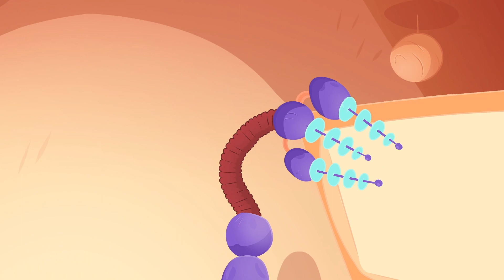モーフルのちからがきえちゃった！ | 童謡 | こどものうた | モルフィー 日本語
Moonbug Kids - 日本語の公式チャンネルへようこそ！

モルフィーやミラと一緒に形や色、文字や数字を学びましょう子どもや保護者向けの教育動画をお楽しみください。

モルフィー 日本語  を見る
ミラの魔法の世界に足を踏み入れましょう。ミラのお父さんは、街で唯一の魔法のペットショップを経営しています。それぞれ独自の魔法の力を持った、キュートで風変わりなペットたちを見つけることができる幻想的な場所で、彼はミラに魔法の力を持ったペットの「モルフィー」を贈りました。モルフィーは元気いっぱいの小さな赤い生き物で、可愛い子犬、巨大なトラック、クールな恐竜など、ミラの遊び心で想像すれば何にでも変身することができます。

ミラとモルフィーは協力して人を助け、悪さをするバンディットたちやいたずら好きなオルフィーから街を守ります。勇気と想像力、そして何よりもチームワークによって、どんな問題も解決し危機を乗り越えます。

0:00 モーフルのちからがきえちゃった！
3:06 モーフルVSオーフル
7:50 オーフル・パニック
12:20 モーフルとオーフルのスーツ
16:28 かぜをひいたモーフル
20:34 あかいオーフルふたたび
24:48 きょうりゅうヒーロー
28:34 こわいどうぶつどろぼう
33:01 ふきげんなモーフル
37:05 ロボット警官
41:16 きょうりゅう公園
45:34 人間になったアクションマン
51:44 赤ちゃんミラ
56:00 かぜをひいたモーフル
01:00:07 モーフル・ダンプカー
01:06:17 アイスがどっさり
01:10:48 モーフルとオーフルのスーツ

Moonbug Kidsは、世界中の子どもたちが大好きなアニメや歌を見ながら、思いやりや共感、くじけない心を学ぶことができる場所です！

Moonbug Entertainmentは、世界で最も人気のあるキッズ向けタイトルをいくつも手掛けています。Moonbugは、世界的な人気を誇るCoComelon、Blippi、Little Baby Bum、My Magic Pet Morphle、Supa Strikas、Go Buster、Playtime with Twinkle、Gecko's Garage、ARPOなど、数多くの作品が含まれています。Moonbugの作品は、主要な動画配信サイトで27ヶ国語で配信されています。